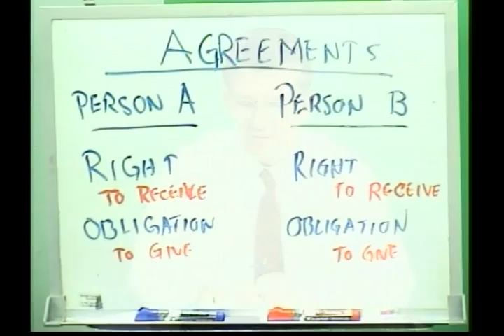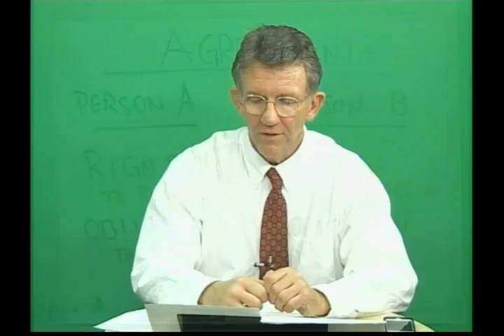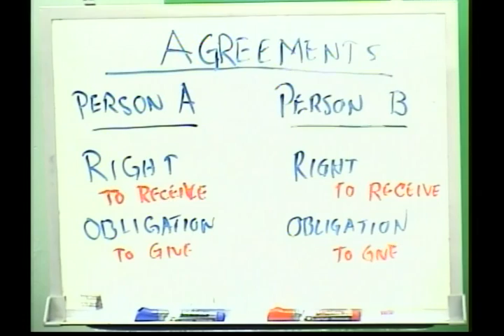Immigration and Rights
Immigration and a Summary of a Right.

When speaking of immigration the term "rights" is often invoked, such as, the right of citizenship to those born here within the U.S.  Before we get into the subject of immigration or any other subject whereby we speak of rights, let us define the term "right."

The Philosophical Angle declares that all rights come from God, pass to man, who then gives some of them to government, keeping the remaining rights in the possession of the individual man.  We may cite the Declaration of Independence, and thus, Jefferson, Locke, or we may cite Thomas Paine for his tract, The Rights of Man.

But, at this point it should be understood, to make this explanation precise, that all rights exist and are created first inside an agreement, contract, covenant other such mutual understanding.

Thus, when a right passes from God to man, it passes by virtue of its being noted inside an agreement; and so, there is firstly established, between the Lord, our God, and his people, a covenant (e.g. the Old Testament) which is then modified in the New Testament.

Man, thusly, endowed with his natural rights passes some of them along to the government when we established the Constitution which is an agreement between the people and its government delineating the rights of each.

The reason that all rights exist within contracts and agreements is that people realize that in order to more effectively produce goods and services, people are more efficient cooperating than they are as individuals acting alone.  Hence, in order to cooperate, we make agreements which delineate obligations for the different parties, and we fulfill these obligations for which we receive the right to a consideration.  Thus, it may be laid out as an equation:

Person A has an obligation to perform something for which he will receive an consideration from Person B who has the right to receive the performance of the something for which he pays the consideration.

And the same goes in the opposite fashion for B resulting in A's rights and obligations equaling B's rights and obligations.  That is, each has an obligation to perform for which he would receive a right to a consideration.

By the way, to summarize the explanation in order to make this a little clearer, we produce to bring ourselves up, away from misery which is the essence of that which is good; and in order to produce and attain more that is good, we cooperate for the sake of efficiency; in order to cooperate, we make agreements in which each part has an obligation to provide something and the right to receive something; this something is called the consideration; the fulfillment of the rights and obligations of agreements is called justice.

Further, just to tie everything together, the more or greater is the consideration, the more we respect it; and the appropriate dispensation of respect is known as that which is ethical.

Our Overall Summary:

Hence, when one respects someone, that person is being ethical toward that other person.  And, we respect something in order to cooperate with someone as respect is the evolutionary means that allows cooperation, in which there are agreements, in which there lie rights and obligations, which we use to produce things, which brings us up, away from misery, which is that which is the nature of good.

With that said, let us turn to the question of immigration.